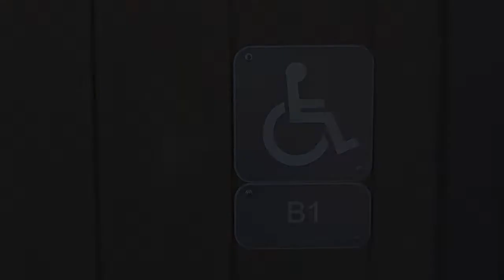RCC 2019 Pit Vlogs - Episode 1: Pilot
In the week leading up to SCPA Prelims, RCC adds the finishing touches to their 2019 production "He Who Controls the Universe." But when someone brings Kraft Cheese singles to practice, all goes haywire.

Thumbnail art by Bryan Suzuki

Brandenburg Concerto No. 4 in G major, I - Allegro by J. S. Bach
Quiet Fire by Mammal Hands

Special thanks to Jack Wurth for lending his voice for the cheese segment!